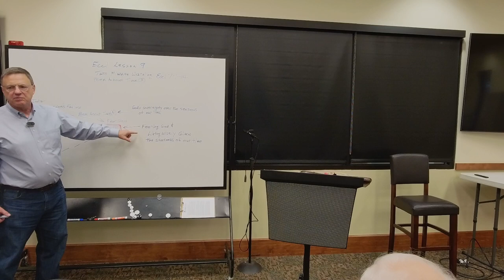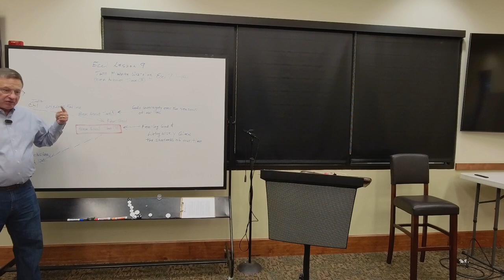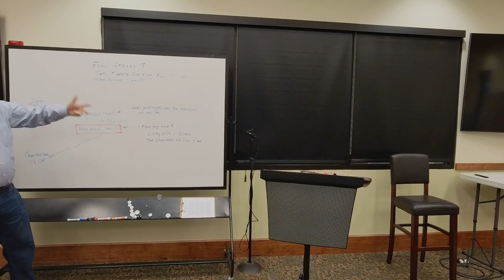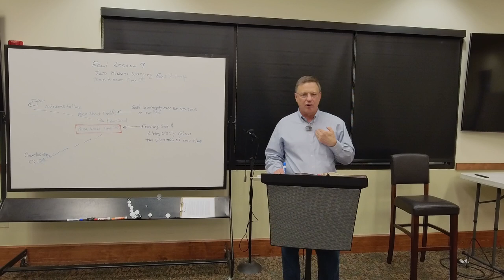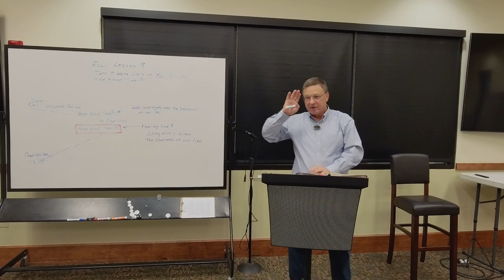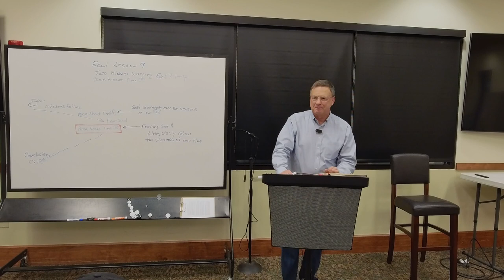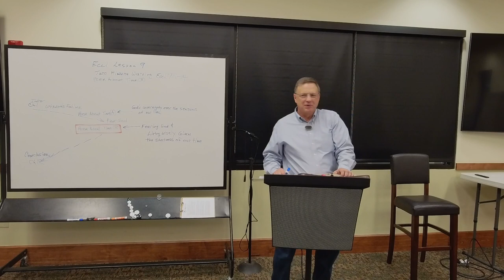Ecclesiastes | Spring 2024: Week 8